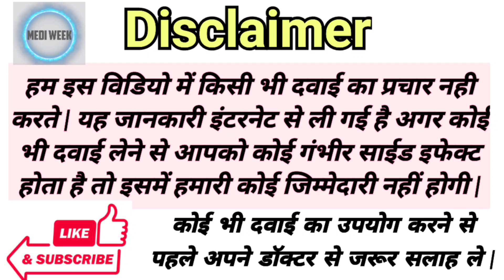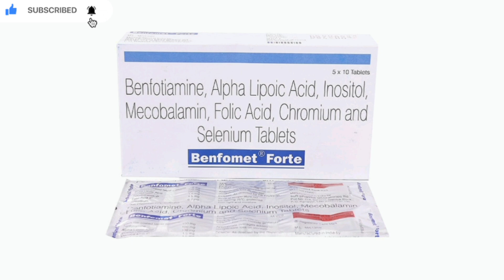Benfomet Forte Tablet Uses Benefits Price Full Information in Hindi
benfomet forte

tab benfomet forte

tab benfomet forte uses

tab benfomet forte uses in hindi

benfomet forte uses

benfomet forte uses and side effects

benfomet forte composition

benfomet forte for vitamin b12

benfomet forte uses in bengali

benfomet forte uses in telugu

benfomet forte uses in tamil

benfomet forte alternative

benfomet forte action

benfomet forte with alcohol

benfomet forte benefits

benfomet forte price

benfomet forte tablet price

benfomet forte tablet side effects

benfotiamine for arthritis

substitute of benfomet forte

benfomet forte uses in english

a forte

benfomet forte vs benfomet plus

benfotiamine best brand

benfotiamine best time to take

benfotiamine blood pressure

benfomet plus vs benfomet forte

benefits of benfomet forte

benfomet forte side effects

b vitamin benfotiamine

b forte vitamin

benfomet forte content

benfomet forte capsule

benfomet forte combination

benfotiamine cream

cap benfomet forte

composition of benfomet forte

benfomet forte tablet composition

c benfomet plus

benfomet forte dosage

benfotiamine dose

benfotiamine dosage dr berg

benfotiamine doctor's best

benfotiamine dr best

difference between benfomet forte and benfomet plus

dosage for benfotiamine

benfomet forte uses in hindi

benfomet forte tablet uses

benfomet forte substitute

benfomet forte tablet uses in telugu

benfomet forte generic name

tab benfomet forte composition

en forte

benfomet forte tablet

benfotiamine examine

benfotiamine for fibromyalgia

betamethasone for flu

benfotiamine for neuropathy

benfotiamine for sale

benfomet forte used for

benfotiamine gnc

benfotiamine glaucoma

benfotiamine good for

benfotiamine gummies

ginkgo forte benefits

benfomet forte hindi

benfotiamine headache

benfotiamine high dose

benfotiamine heb

benfotiamine high blood pressure

benfomet forte in hindi

benfomet forte ingredients

benfomet forte uses in marathi

what is benfomet forte used for

benjamin forte

benfotiamine kidney

benfomet+forte

l-methylfolate forte brand name

tab.benfomet forte

benfomet forte mrp

medicine benfomet forte

benfotiamine metformin

benfotiamine migraine

benfomet forte company name

benfomet plus vs neurobion forte

benfotiamine nausea

benfotiamine now

benfotiamine for nerves

benfomet forte strip of 10 tablets

benfotiamine on empty stomach

benfotiamine otc

benfotiamine over the counter

benfotiamine or thiamine

side effects of benfomet forte

uses of benfomet forte

benfomet forte plus

benfotiamine for pain

benfotiamine prescription